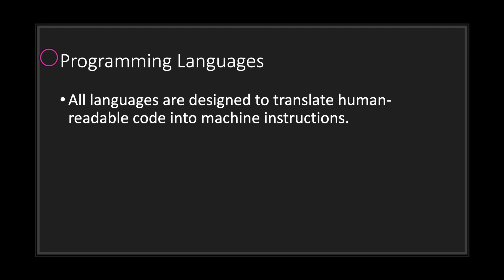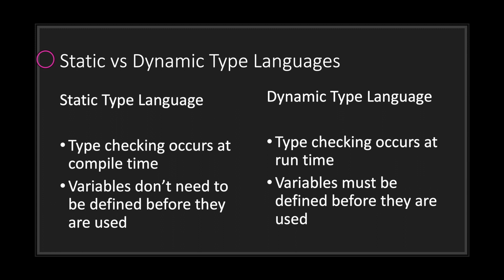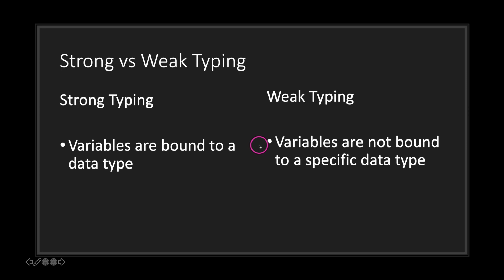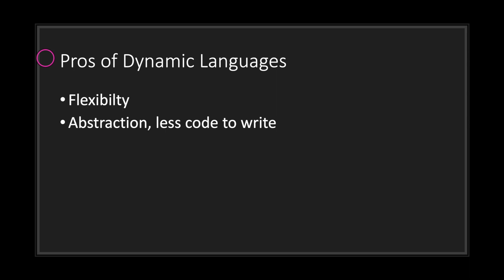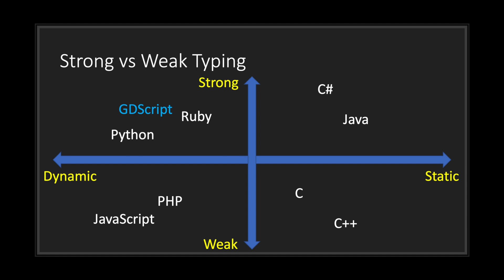Static & Dynamic Programming Languages | Godot GDScript Tutorial | Ep 28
In this episode, I look into the very basics of static and dynamic languages in Godot GDScript

In this episode, I cover the following topics:
- Basics of Static and Dynamic Type Languages
- Basics of Strong and Weak Type Languages
- Basics of Static and Dynamic Languages

This is part of a beginner's programming series called the GDScript Fundamentals Tutorial Series.